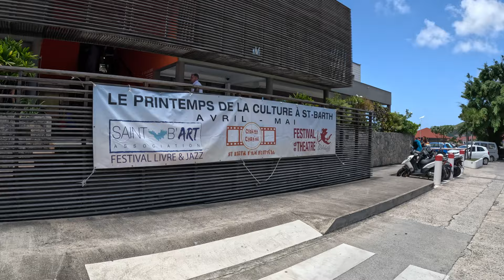ST. BARTH WALKING TOUR ST. JEAN BEACH AND CRAZY AIRPORT CARIBBEAN SEA 4K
The beach in Saint Jean is without doubt one of the most beautiful beaches on the island, along with Flamands.It is divided into two parts, separated by the Eden Rock hotel.The larger part to the left, is close to the airport runway, and visitors enjoy watching the aerial ballet of the small planes.The beach in St Jean to the right of Eden Rock is smaller and the water is generally very calm. This is where Nikki Beach is located.Eden Rock, and Pearl Beach, Ilets de la Plage…Luxury hotels and villas line the bay and are renowned for their perfect location, on the beach yet just a few minutes from Gustavia.The beach is also idyllic for swimming or a day with the family, enjoying lunch “feet in the sand,” in the hotel restaurants.